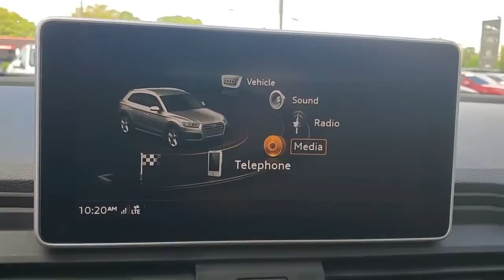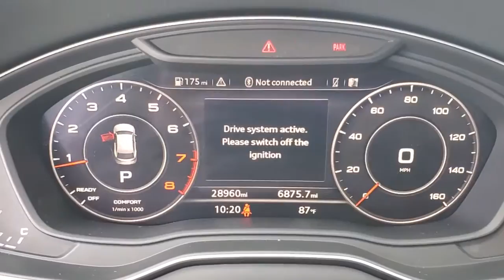2018 Audi Q5 St. Petersburg, Tampa, Clearwater, Palm Harbor, Largo, FL 64127A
Ibis White Used 2018 Audi Q5 available in St. Petersburg, Florida at Crown Volvo Cars. Servicing the Tampa, Clearwater, Palm Harbor, Largo, FL area.
2018 Audi Q5 2.0T Premium Plus - Stock#: 64127A - VIN#: WA1BNAFY1J2197872

100000 MILE CROWN CONFIDENCE PLAN WARRANTY INCLUDED! CARFAX One-Owner. Certified. 3-Step Heated Front Seats 3-Step Heated Rear Seats Audi Advanced Key Audi Connect CARE Audi Side Assist w/Pre Sense Rear Cold Weather Package Driver Seat Memory Full LED Headlights Heated 3-Spoke Multifunction Steering Wheel Heated Auto-Dimming & Power-Adjustable Mirrors High Gloss Window Surrounds Panoramic Sunroof w/Tilt/Slide & Power Sunshade Parking System Plus (Front/Rear Acoustic Sensors) Premium Plus Package Rear Cross Traffic Assist SiriusXM All Access Service Stainless Steel Door Sills Vehicle Exit Assist Wheels: 8 x 20 5-Spoke Segment Design.brbr Odometer is 2197 miles below market average! 23/27 City/Highway MPGbrbrCertification Program Details: Crown Confidence Plan Used Car GuaranteebrbrAwards:br  * 2018 KBB.com Best Buy Awards   * 2018 KBB.com 10 Most Awarded Cars   * 2018 KBB.com 10 Favorite New-for-2018 Cars   * 2018 KBB.com Best Auto Tech Awards   * 2018 KBB.com 10 Most Awarded BrandsbrbrAll prices plus sales tax tag and titling and dealer service fee of $799.95 which represents cost and profits to the selling dealer for items such as cleaning inspecting adjusting new vehicles and preparing documents related to the sale.